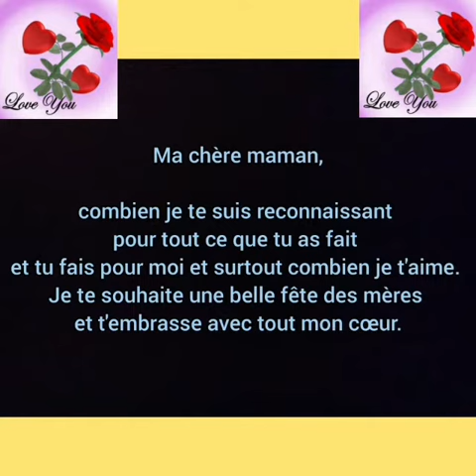bonne fêtes à toutes les mamans (au piano Laïla Rondier (5 ans)) 2022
La fête des Mères est une fête annuelle célébrée en l'honneur des mères dans de nombreux pays.
À cette occasion, les enfants offrent des cadeaux à leur mère, des gâteaux, des fleurs ou des objets qu'ils ont confectionnés à l'école ou à la maison. Cette fête est également célébrée par les adultes de tous âges pour honorer leur mère.
La date de la fête des Mères varie d'un pays à l'autre, mais la majorité d'entre eux a choisi de la célébrer en mai.

Si ça vous plaît. Cliquez,sous la vidéo,sur le pouce 👍 Merci